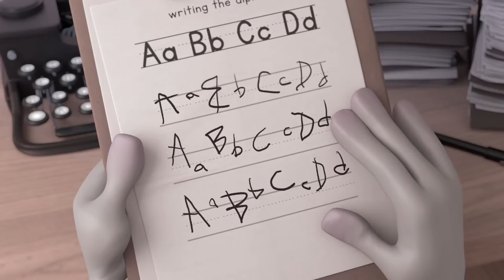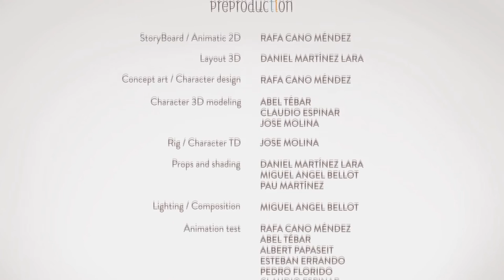[영상음악&사운드디자인] alike - 김나현 작곡/사운드디자인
2022년 4학년 1학기 영상음악 작곡 및 사운드디자인 학생작품
작곡 및 사운드디자인 - 김나현

"이 영상은 무색의 공간에서 유일하게 유색을 띠는 부자와 한 음악가의 모습을 통해 삶의 아름다움을 잊고 인간적인 면이 점점 사라져가는 세상을 비판함과 동시에 가족의 소중함, 음악이 세상에 미치는 영향 등을 다양하게 보여주고 있다. 온통 색이 바랜 도시 속 색이 바랜 사람들, 그 모습은 마치 화산이 폭발한 후 재가 내려앉은 모습 같기도 하다. 하지만 그 가운데 색을 가지고 있는 아빠 코피와 아들 페이스트가 있다. 코피는 파란색, 페이스트는 노란색. 남들은 가지고 있지 않아 더욱 찬란하다.

아침 일찍 아빠는 출근 준비를, 아들은 등교 준비를 한다. 이 둘이 걸어가는 길에는 붉은색 나뭇잎이 무성한 나무와 푸른색 잔디가 있는, 이 도시에서 유일한 유색의 공간인 작은 공원이 있는데, 그곳엔 한 명의 바이올리니스트의 연주로 울려 퍼진다. 아무도 관심을 가지지 않는데, 마침 그 앞을 지나가는 코피와 페이스트. 페이스트는 바이올린 연주자에게 시선을 뺏겨 연주에 맞춰 몸을 움직여본다. 하지만 이내 코피에게 끌려 학교로 향하게 된다. 늘 같은 시간, 같은 자리, 같은 일, 같은 학습지. 날이 갈수록 집에는 책이 더 쌓여만 가고 쳇바퀴 같은 일상 속 감정 없는 사람들 사이에서 결국 색이 바래버린 페이스트. 코피는 업무가 끝난 후 페이스트가 안아주는 것만으로도 충분했는데 이제는 달려와 자신을 안아줄 페이스트는 없다. 그 색이 바래버린 페이스트의 모습이 마음에 걸리는 코피는 예전과 확연히 달리 색이라고는 하나도 없는 페이스트의 학습지를 보고 무언가 깨달음을 얻는다. 코피는 페이스트에게 공원에 있는 바이올리니스트를 보러 가자고 하지만 공원에 바이올리니스트는 없다. 용기 내어 다가간 마음이 완벽하게 페이스트에게 닿지 못하는 듯했으나 더 큰 용기를 내어 직접 바이올리니스트 흉내를 내어 페이스트의 마음을 되돌려보려고 한다. 결국, 그 모습에 감동한 페이스트는 마음을 열고 코피에게 달려가 힘껏 안아준다. 그렇게 둘은 마음의 문을 열어 서로를 들여다볼 수 있게 된 듯하다.

이 애니메이션에서 색은 활기, 온정, 인간다움 등을 의미한다. 여기에서는 색의 유무로 극단적으로 표현을 해서 과장되었다고 느낄 수도 있지만, 내가 보는 세상은 이미 일부는 이런 현상이 일어나고 있을지도 모르겠다는 생각이 든다. 나만 아니면 된다는 이기주의, 공동체보다 각자의 삶이 더 중요한 개인주의, 돈이면 뭐든 해결 가능하다고 생각하는 사고방식과 실제로도 대부분 돈만 있으면 해결 가능한 상황이 넘쳐나는 극한의 자본주의. 우리는 이 속에서 매일을 치열하게 싸우고 있지 않은가. 돈을 벌기 위해, 돈을 쓰기 위해 살고 있지 않은가. 어쩔 수 없이 이런 사회에 살고 있지만 남의 일에 조금이라도 관심을 보이면 오지랖이라고 치부해버리는 이 사회가 너무 슬프기만 하다. 분명 삶의 질은 높아지고 있지만 말이다.

이 영상을 보면서 나는 많은 공감과 감정을 느꼈다. 귀여운 캐릭터와 그렇지만은 않은 사회 비판적인 시선의 내용, 모두가 원하는 아름다운 결말까지 모든 서사가 나에겐 좋았다. 배경이 흰색으로 변할 때는 온전히 둘의 온정을 주고받는 장면이라고 생각해서 사운드 디자인은 하지 않았고 오로지 영상에 집중할 수 있게 음악만 첨가했다. 사운드 디자인보다 음악에 비중을 더 많이 두어 사운드 디자인의 역할도 음악이 함께 할 수 있도록 하였다. 이런 애니메이션의 음악을 만들려고 하니 소리 하나하나도 신경 쓰게 되고, 음악의 역할이 너무 크게 다가와서 부담스럽고 힘들었지만 완성하고 나니 감동 서사에 감동을 더 불어 넣는 작업을 했다는 생각에 뿌듯함도 크게 다가왔던 것 같다. "

원작영상
alike